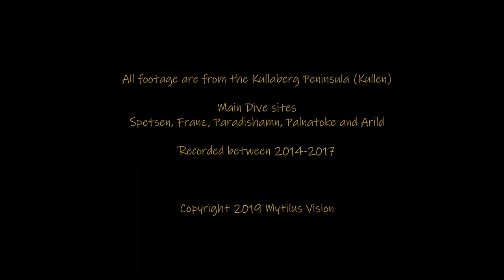Scuba diving Sweden, Kullen. 2014-2016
Highlights from my dives around the Kullaberg Peninsula (Kullen) during the period 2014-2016.